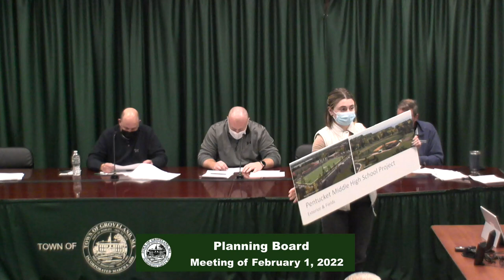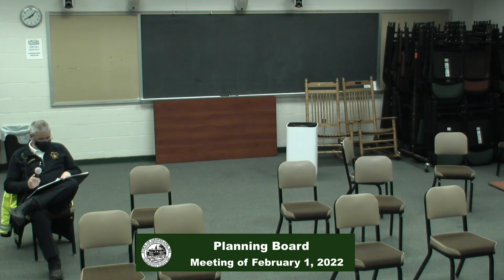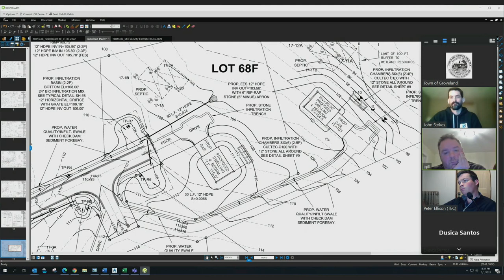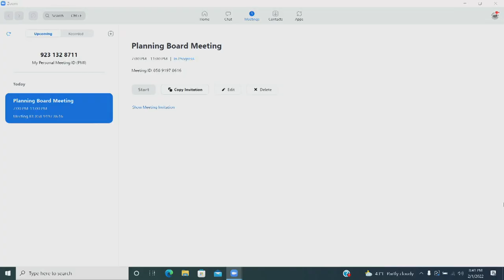Planning Board 2/1/2022